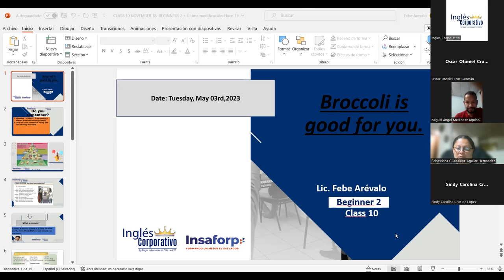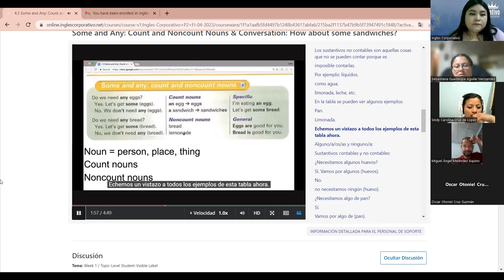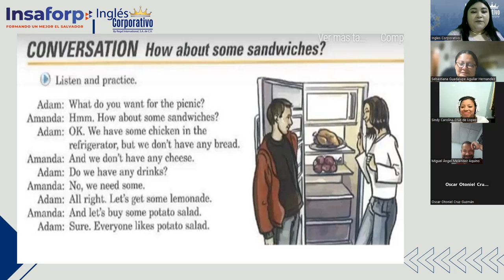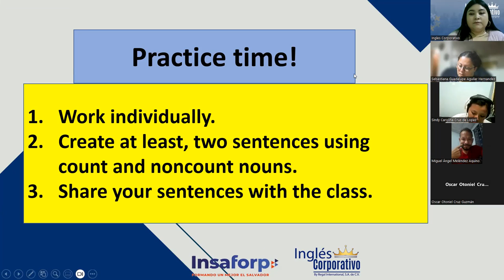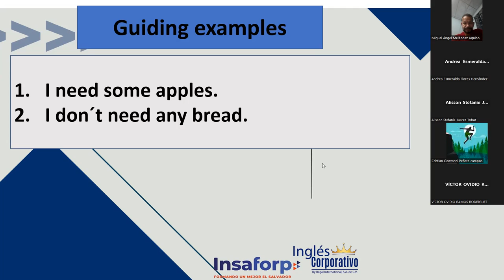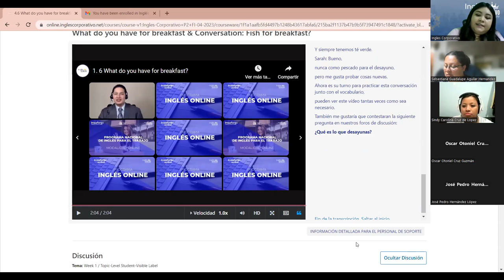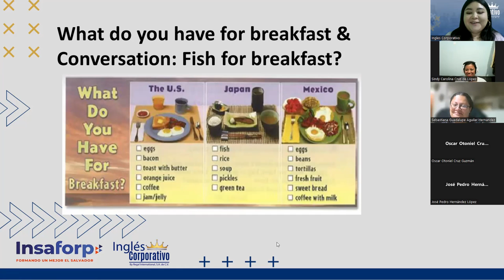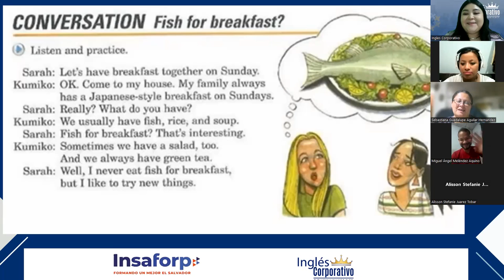SESION 10 -03-05-2023-P2-02-9-10-PM-04-23-Arévalo-What do you have for breakfast & Conversation